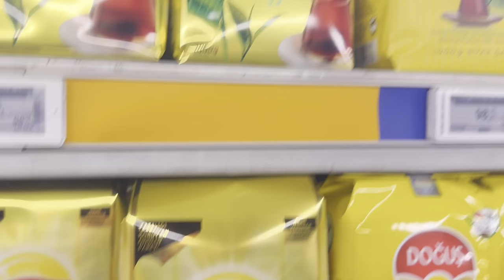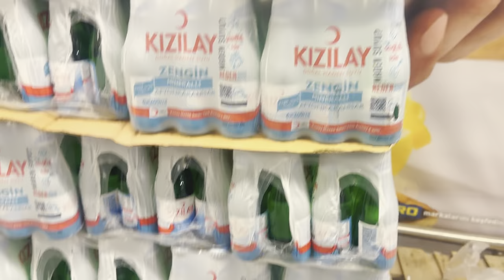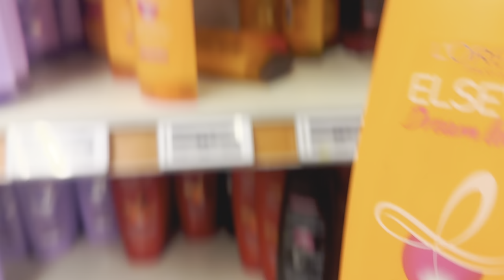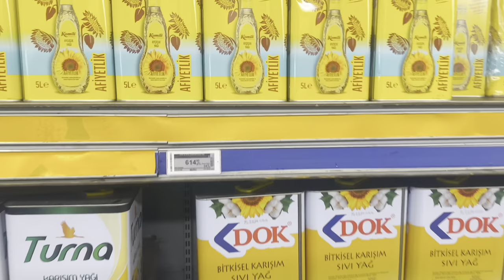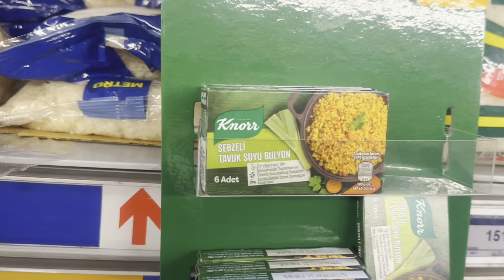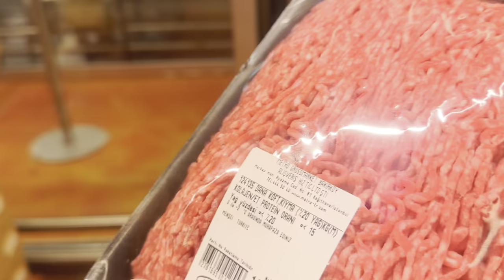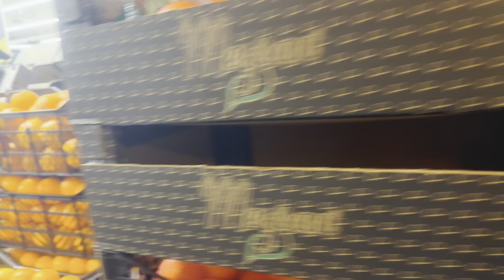Grocery vlog In istanbul | Ramzan Grocery 2023 | Metro Market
Grocery In istanbul # Ramzan grocery in metro Market# Ash khan vlog